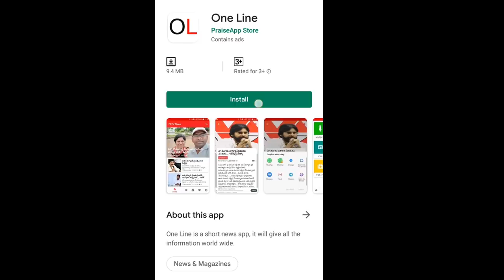Speaker Tammineni Sensational Comment On Capital | స్పీకర్ సంచలన వ్యాఖ్యలు చంద్రబాబు తీహార్ జైలుకు..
స్పీకర్ సంచలన వ్యాఖ్యలు చంద్రబాబు తీహార్ జైలుకు...| Chandrababu | AP New Capital Vizag | PDTV News